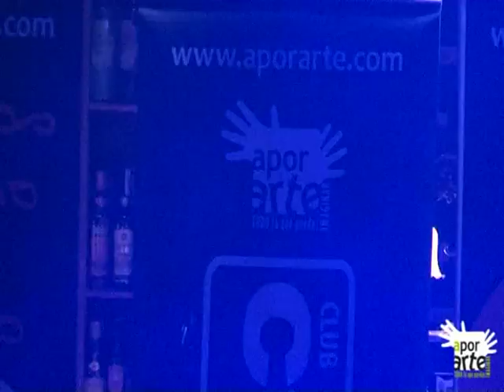Manu Badenes en "Cómicos Uno a Uno"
CONTRATACION 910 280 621 Monologo de Manu Badenes, perteneciente a la gira Comicos uno a uno de Aporarte Producciones